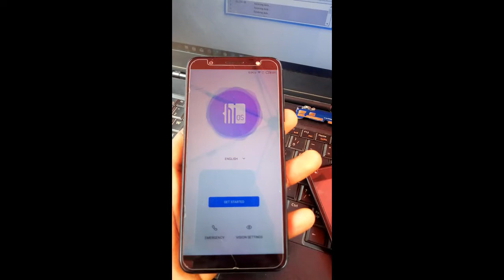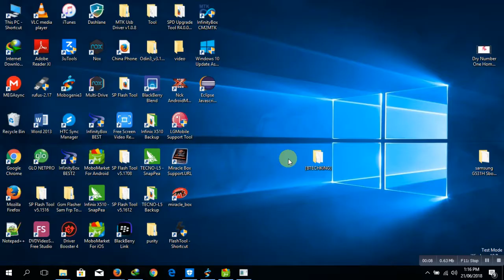Tecno CAMON CA6 FRP RESET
The above video shows easy way to bypass Tecno CAMON CA6 FRP .